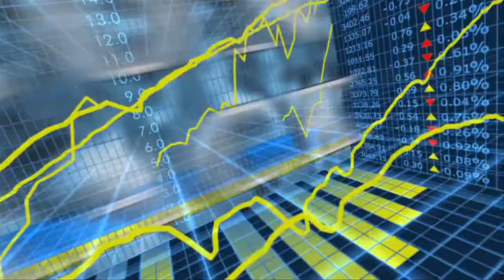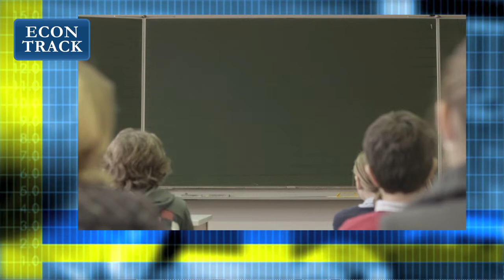Econtrack - Lans Bovenberg over het onderwijs in economie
In het kader van het Me Judice-ebook "Nieuwe kijk op economie gevraagd", stelt Lans Bovenberg dat het onderwijs in economie leuker en relevanter moet worden.
Niet de abstracte economische begrippen als overheid of winst moeten onderwezen worden maar economische principes die ze in hun eigen leven tegen komen.
Twee basisprincipes zijn het uitgangspunt, de eerste is het principe van verstandig kiezen, de afruil tussen kosten en baten.
Het tweede fundamentele principe is de samenwerking met anderen in het zoeken naar win-win situaties.